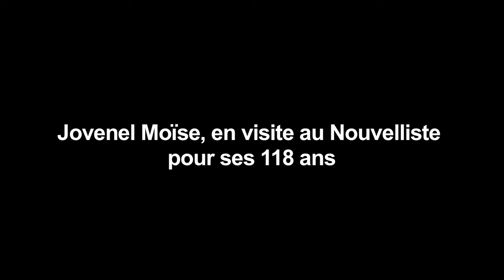Jovenel Moïse, en visite au Nouvelliste pour ses 118 ans